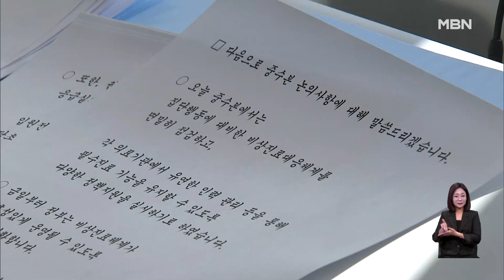윤 대통령 "국민 생명과 건강 볼모 안 돼"…정부 "고발 취하 없다" [굿모닝 MBN]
【 앵커멘트 】
  윤석열 대통령은 국민의 생명과 건강을 볼모로 집단행동을 해서는 안 된다고 밝혔습니다.
  현장 점검을 벌인 정부는 전공의들에게 업무개시명령을 내렸고, 복귀하지 않으면 면허정지를 내리겠다며 압박했습니다.

【 기자 】
  윤석열 대통령은 국무회의에서 반발하는 의료계에 자제를 당부하면서도,

  고령화와 붕괴하는 지역 의료체계로 인해 증원은 늦출 수 없는 시대적 과제임을 강조했습니다.

- "국민의 생명과 건강을 볼모로 집단행동을 해서는 안 됩니다. 27년 동안 의대 정원을 단 1명도 늘리지 못했습니다."

  의료계의 반발에 증원을 중단한 4년 전과 달리 증원의 필요성을 앞세워 사안을 정면돌파하겠다는 의지입니다.

  대통령실은 관련 부처에 의사들의 집단행동을 선처 없이 법과 원칙에 따라 대응할 것을 주문한 것으로 알려졌습니다.

▶ 인터뷰 : 박민수 / 보건복지부 2차관
- "집단행동으로 인해 초래될 상황을 알면서도 정책 반대를 위해 환자의 곁을 떠나는 것은 결코 정당화될 수 없습니다."

  복지부는 "정부 명령을 회피하는 법률 공부가 아니라 의술로 사람을 진료해야 한다"며 전공의들의 현장 복귀를 거듭 당부했습니다.

  MBN뉴스 강서영입니다.

  영상취재 : 김병문·최영구·이우진 기자